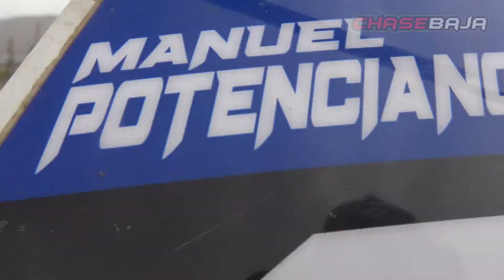Manuel Potenciano Agua Fria Motocross 3 Round 25 Julio 2021 Agua Fria, Tecate